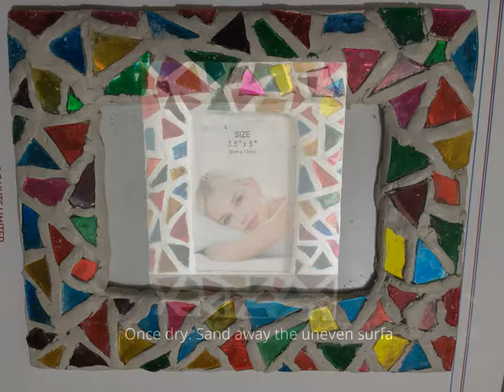Recycle CD Mosaic Photoframe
You will need :
Old CD, Old photoframe, Glue, epoxy clay, scissors.